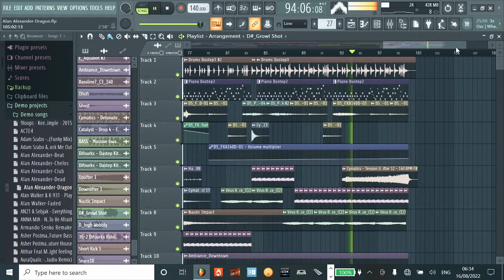Alan Alexander-Dragon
Dustep Electro